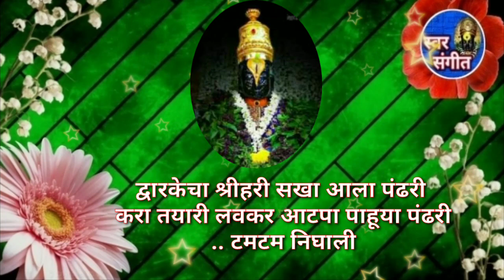ह्या भजनाचा नादच खुळा🚩 काय चाल लावली माऊली 🙏अगदी नवीनच विठुरायाचे भजन🙏